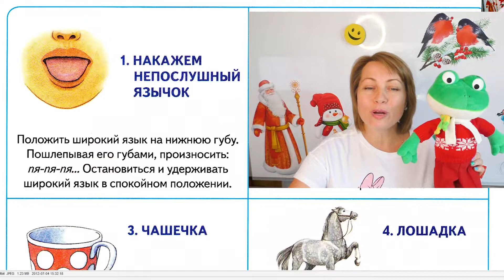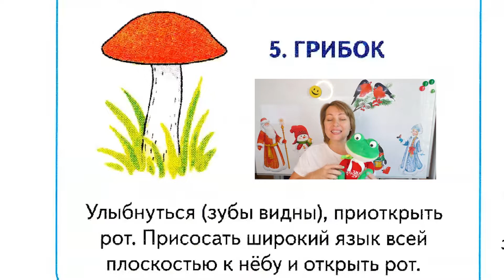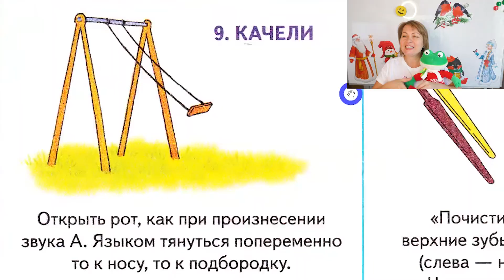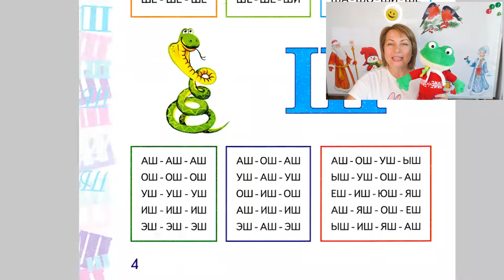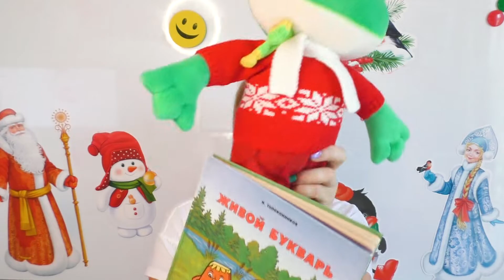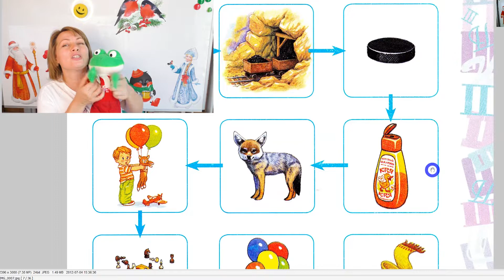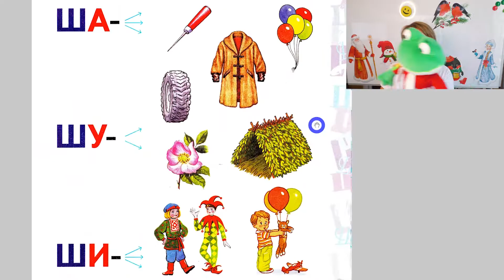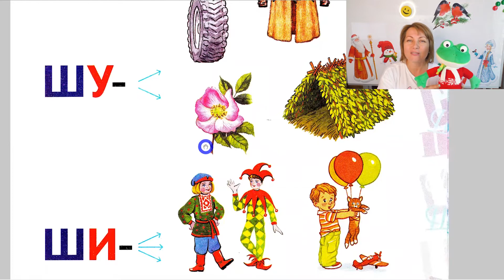[Ш] авто-мати-зация #2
Автоматизация звуков после постановки их, занимает гораздо больше времени, чем сама постановка.
Перед вами полноценный урок (второй) автоматизации звука [Ш]

Патюпина Евгения Владимировна (Женя Егорова).
Логопед - дефектолог, фонопед, вокальный педагог.